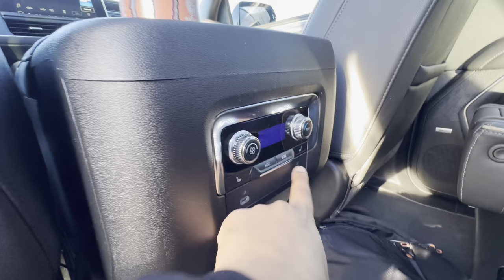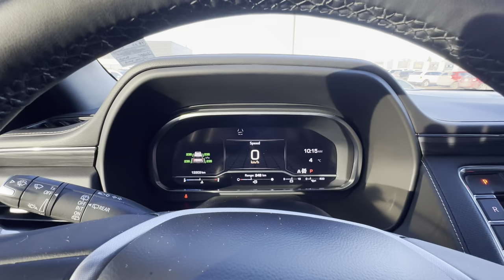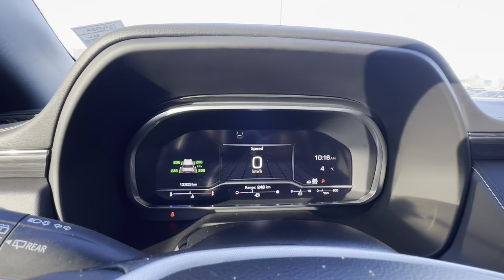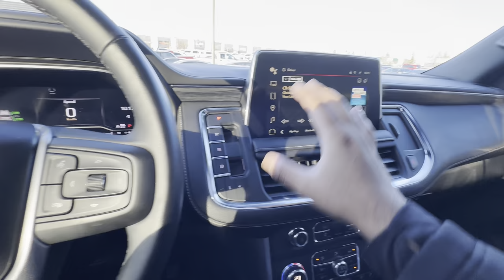2023 GMC Yukon SLT